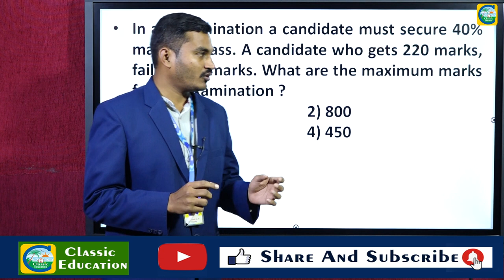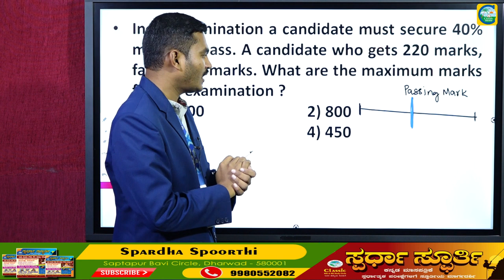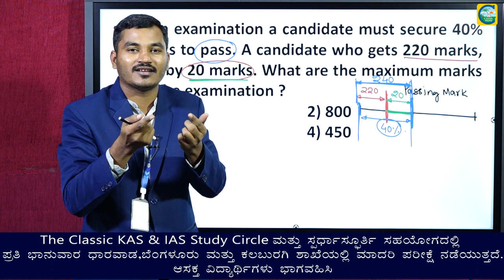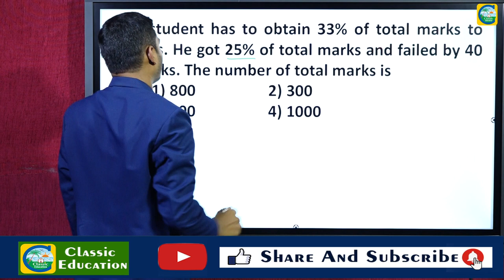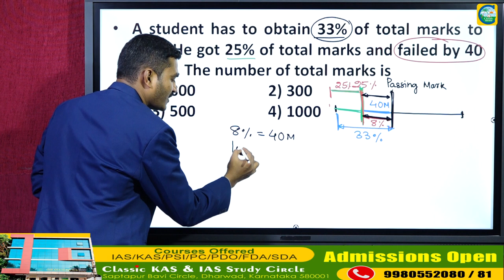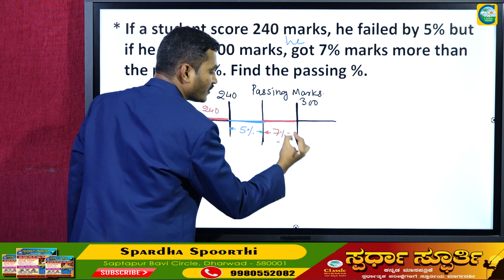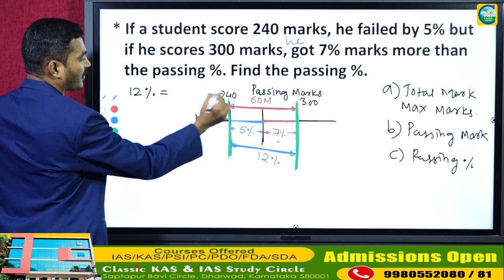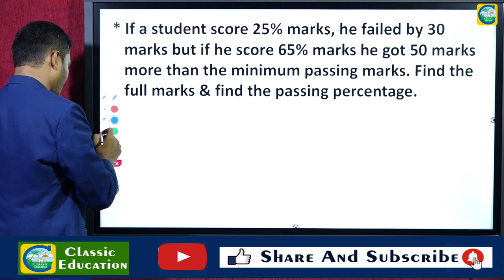MENTAL ABILITY BASICS||Part 6||ಎಲ್ಲಾ ಸ್ಪರ್ಧಾತ್ಮಕ ಪರೀಕ್ಷೆಗಳಿಗೂ ಉಪಯುಕ್ತ ಮಾಹಿತಿ||By Mahesh P||Faculty